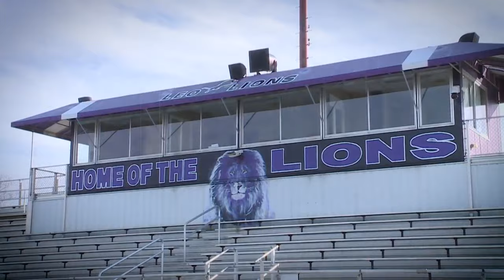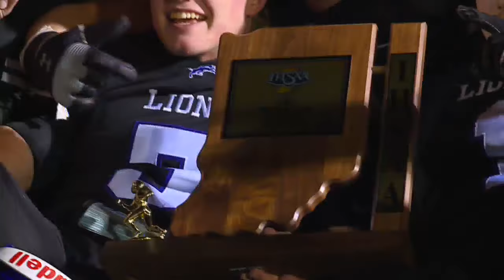Highlight Zone full show on WANE 15 11/3/2023